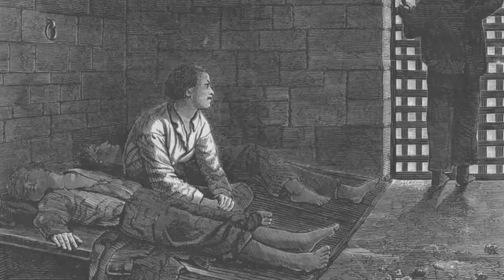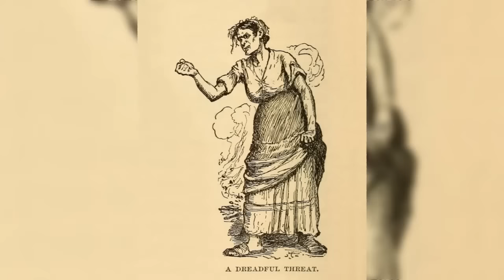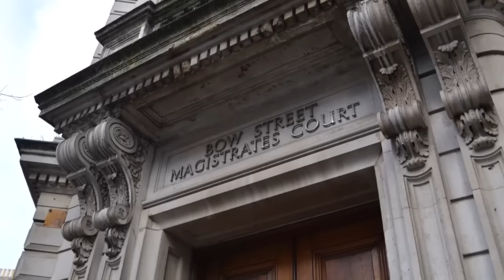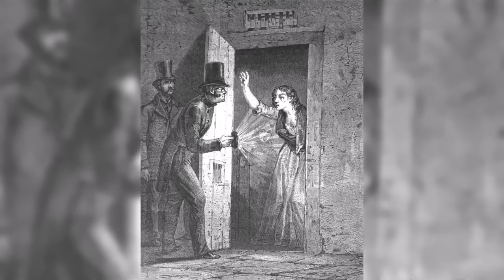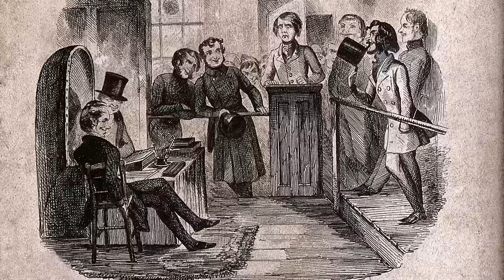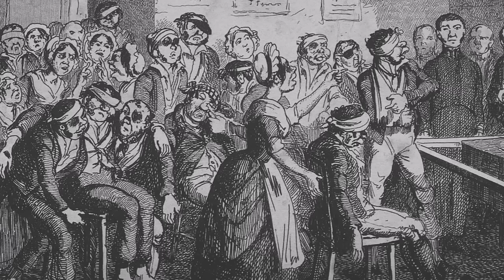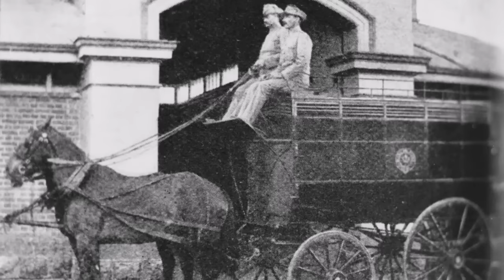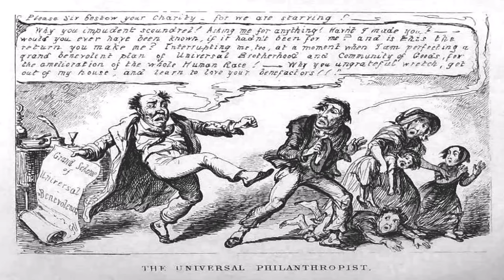From Hell – Life in Victorian London's Savage Police Cells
All the horror, cruelty and misery of life was inside Victorian police cells, and the terrible squalid sights you would see would leave you in disbelief at the crime, poverty and suffering of the people that found themselves in awaiting their fate. In the 1880s a man decided to work among the poor and outcasts of society by becoming a Police Court missionary, with the aim of illustrating London's social problems. He was not prepared for the wrecked lives and despair he would discover. This is a first-hand account of his first day - a nightmare he would never forget.

CC BY - A crowd of injured men being helped into a public office by family and friends by Cruikshank, A man at the edge of the room waves his arms as a man attacks one of his friends, A grumpy nurse carrying a bowl and candle-stick, A man with delirium tremens, People queuing at S. Marylebone workhouse circa 1900 by Wellcome Collection; Bow Street Magistrates Court by Matt Brown; Unknown Lady by J. Peers, Manchester by whatsthatpicture
CC BY-SA - Lambeth Magistrates Court, October 2014 by Edwardx; Video from Shire Hall Monmouth by Richard Symonds; Newgate Prison door by Хомелка; The Cells, Newton Street Police Station by David Dixon via geograph.org